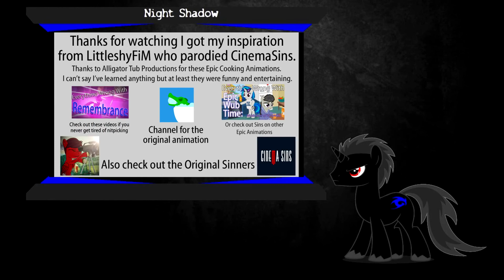Night Shadow react: (Parody)Everything Wrong With Epic Cupcake and Pie Time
It's time for a new reaction video. Hope you like it.
I see you in next time.

More my art and comic in here

The characters shown and mentioned are from My Little Pony which are owned by Hasbro of which I am not associated with.